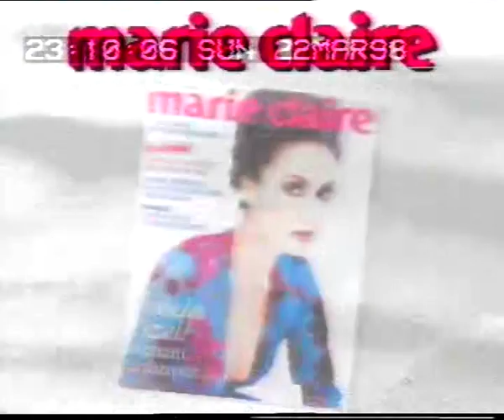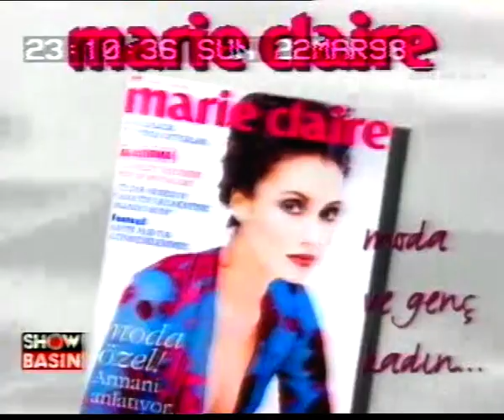Cine5 Reklam Kuşağı - 22 Mart 1998 - 1.Bölüm